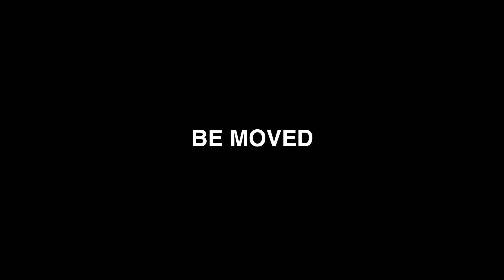新潟空港Ｐ１平面駐車場